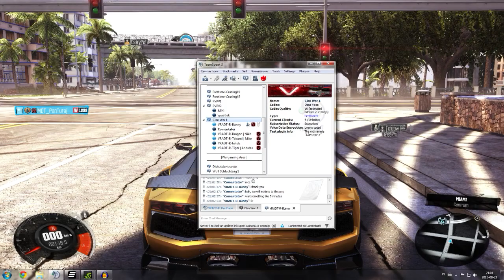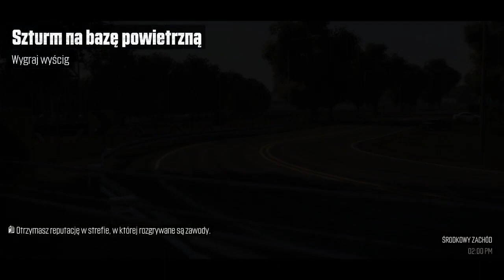Tutajowy Komentarz: Pojedynek MDT vs VRaDT | The Crew